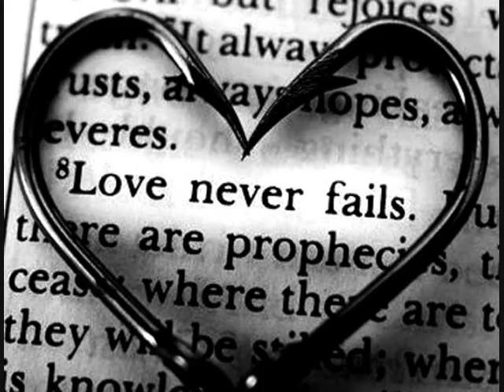Spoken-Sleep Well Tonight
I'm sending this letter to you
in hopes that it finds you well
I wanted to say I love and I miss you
I pray that you sleep well tonight
I hope you dream of me
I'll write again tomorrow
I'll be home soon
I'm a million miles away from you

Not that I'm trying but
All I want is to hold you again
Sleep well tonight
All these miles that stand
between us get shorter everyday
I'm calling to say I love you and I miss you
I can see the city skyline
I'm not that far away
I pull into the driveway and I see you